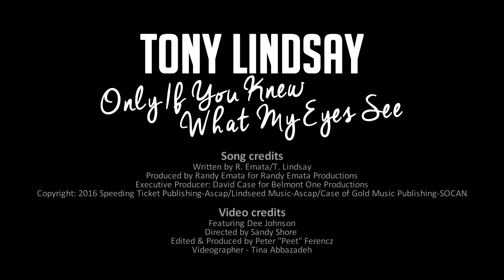Tony Lindsay - Only If You knew What My Eyes See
From his self-titled album, 11-time Grammy winning singer, Tony Lindsay (frontman for Santana for 25 years) delivers a soul-driven, international Smooth Jazz hit.

Song Written by R. Emata/T. Linday
Produced by: Randy Emata for Randy Emata Productions
Executive Producer: David Case for Belmont One Productions
Copyright: 2016 Speeding Ticket Publishing-Ascap/Lindseed Music-Ascap/Case of Gold Music Publishing-SOCAN

Video Created by SmoothJazz.com Global, 2016
Director: Sandy Shore
Producer: Peter Ferencz
Videographer: Tina Abbaszadeh